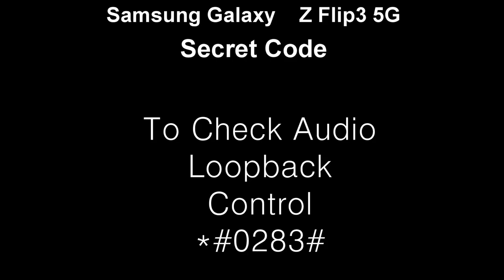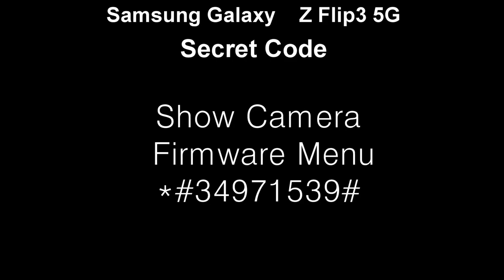Samsung Galaxy Z Flip3 5g Secret Code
Here is SAMSUNG GALAXY Z FLIP3 5G SECRET CODE